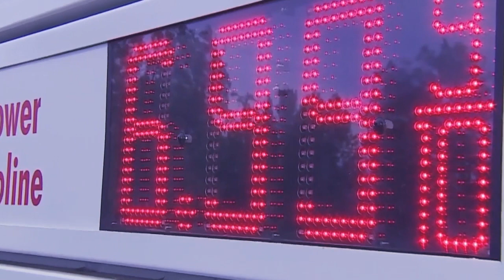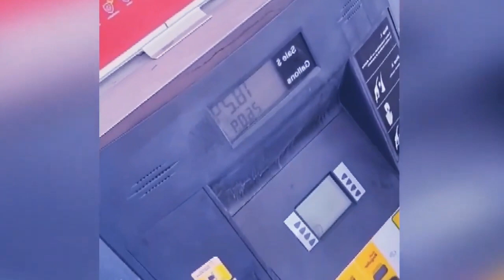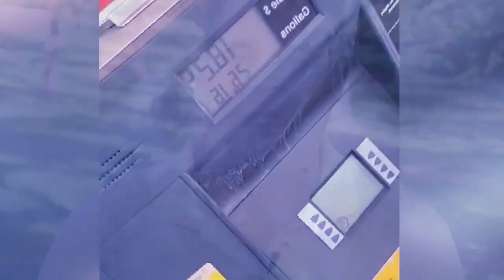duhkam syndon namar ba pynhiar dor ia ka petrol